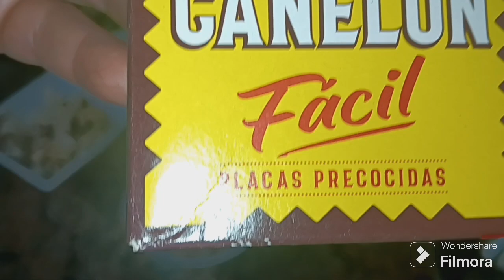UNA IDEA PARA NAVIDAD......CANELONES DE SETAS Y POLLO ---- MUSHROOM AND CHICKEN CANNELLONI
HOLA AMIGOS DE MI CANAL. ESPERO QUE ESTEIS BIEN. ESTA RECETA BIEN PUEDES HACERLA PARA NAVIDAD. ESTA EXQUISITA CANELONES DE SETAS Y POLLO MIRA LA RECETA HASTA EL FINAL Y VERAS QUE ES FACIL , RAPIDA Y MUY SABROSA APARTE DE ECONOMICA CLARO. ESPERO QUE LA DISFRUTES

SI TE GUSTÓ EL VIDEO DÍMELO EN LOS COMENTARIOS CON GUSTO TE RESPONDERÉ. GRACIAS
-BUEN PROVECHO
-UN BESITO

INGREDIENTES
- 1 MUSLO DE POLLO SIN PIEL EN TROCITOS
- 120GR DE SETAS VARIADAS EN CUBITOS
- 150GR DE PIMIENTOS ROJO Y VERDE A TROCITOS
- 6 AJOS LAMINADOS
- 175GR DE CEBOLLA TROCEADA PEQUEÑA
- BECHAMEL
- QUESO RALLADO AL GUSTO
- 12 PLACAS DE CANELONES
- SAL , PIMIENTA Y OREGANO AL ​​GUSTO

1 HACER LA BECHAMEL Y RESERVAR.
EN UNA SARTEN CON ACEITE CALIENTE FREIR AL DENTE 8 MINUTOS LA CEBOLLA , LOS AJOS Y LOS PIMIENTOS CON SAL Y ESPECIES. AÑADIR EL POLLO Y LAS SETAS , FREIR , PONER UN POCO DE BECHAMEL Y RESERVAR

2 HACER LAS PLACAS DE CANELONES COMO INDICA EL PAQUETE

3 UNA VEZ TODO PREPARADO , IR RELLENANDO LOS CANELONES Y COLOCARLOS EN UNA BANDEJA PARA HORNO CON UN POCO DE BECHAMEL EN EL FONDO DE LA BANDEJA. UNA VEZ LOS TENGAMOS TODOS RELLENOS CUBRIR CON BECHAMEL Y PONER POR ENCIMA EL QUESO RALLADO

4 LLEVARLO AL HORNO A 180 GRADOS POR 18 MINUTOS O HASTA QUE ESTE EL GRATINADO A TU GUSTO. Y YA TENDRAS LA COMIDA LISTA
HELLO FRIENDS OF MY CHANNEL. I HOPE YOU ARE WELL. THIS RECIPE WELL CAN BE MADE FOR CHRISTMAS. IT IS EXQUISITE MUSHROOM AND CHICKEN CANNELLONI SEE THE RECIPE UNTIL THE FINAL AND YOU WILL SEE THAT IT IS EASY, FAST AND VERY TASTY APART FROM ECONOMICAL OF COURSE. I HOPE YOU ENJOY IT

-A LITTLE KISS

INGREDIENTS
- 1 SKINLESS CHICKEN THIGH IN CHICKS
- 120GR OF VARIED MUSHROOMS IN CICE
- 150GR OF RED AND GREEN PEPPERS, CUT IN CHICES
- 6 SLICED GARLIC
- 175GR OF SMALL CHOPPED ONION
- BECHAMEL
- GRATED CHEESE TO TASTE
- 12 PLATES OF CANNELLONI
- SALT, PEPPER AND OREGANO TO TASTE
- OLIVE OIL

1 MAKE THE BECHAMEL AND RESERVE.
IN A FRYING PAN WITH HOT OIL, FRY THE ONION, GARLIC AND PEPPERS WITH SALT AND SPICES AL DENTE FOR 8 MINUTES. ADD THE CHICKEN AND MUSHROOMS, FRY, PUT A LITTLE BECHAMEL AND RESERVE

2 MAKE THE CANNELLONI PLATES AS DIRECTED ON THE PACKAGE

3 ONCE EVERYTHING IS PREPARED, FILL THE CANNELLONI AND PLACE THEM ON AN OVEN TRAY WITH A LITTLE BIT OF BECHAMEL ON THE BOTTOM OF THE TRAY. ONCE WE HAVE THEM ALL FILLED, COVER WITH BECHAMEL AND PUT THE GRADED CHEESE ON TOP

4 PUT IT IN THE OVEN AT 180 DEGREES FOR 18 MINUTES OR UNTIL THE GRATINA IS TO YOUR TASTE. AND YOU WILL HAVE THE FOOD READY